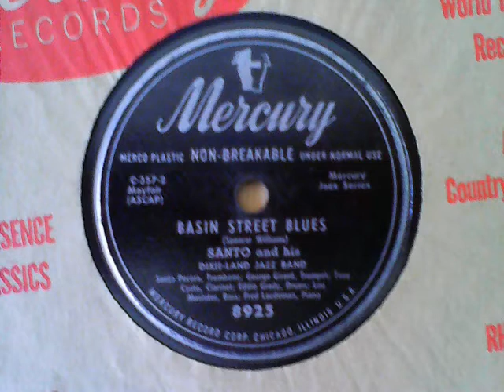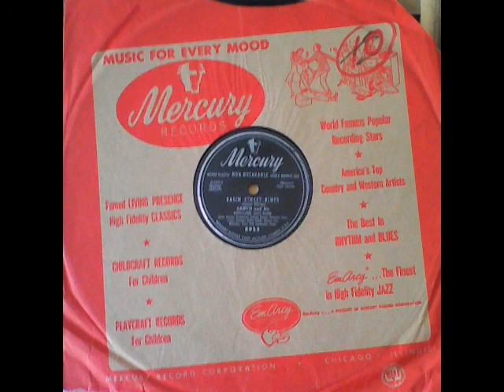Basin Street Blues - Santo and His Dixieland Jazz Band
[raw] Recordings from my 78s collection:

Basin Street Blues / (fox trot) – MERCURY 8925, matrix C 357 2A

flipside of:

Twelfth Street Rag – MERCURY 8925, matrix C 353 2A